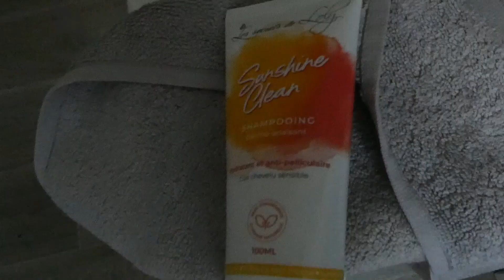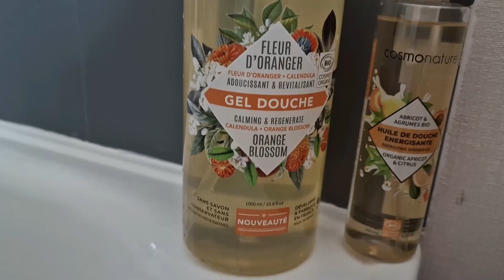Vlogmas #17: je continue de tester des produits ! ❤️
𝗛𝗲𝗹𝗹𝗼! 𝗠𝗼𝗶 𝗰'𝗲𝘀𝘁 𝗔𝗺𝗲́𝗹𝗶𝗲, 𝗷'𝗮𝗶 𝟮3 𝗮𝗻𝘀 𝗲𝘁 𝗷𝗲 𝘀𝘂𝗶𝘀 𝘂𝗻𝗲 𝗴𝗿𝗮𝗻𝗱𝗲 𝗽𝗮𝘀𝘀𝗶𝗼𝗻𝗻𝗲́𝗲 𝗱𝗲 𝗽𝗿𝗼𝗱𝘂𝗶𝘁𝘀 𝗱𝗲 𝗯𝗲𝗮𝘂𝘁𝗲́. 𝗷'𝗮𝗶𝗺𝗲 𝗲́𝗴𝗮𝗹𝗲𝗺𝗲𝗻𝘁 𝘃𝗼𝘂𝘀 𝗽𝗮𝗿𝘁𝗮𝗴𝗲𝗿 𝗺𝗼𝗻 𝗾𝘂𝗼𝘁𝗶𝗱𝗶𝗲𝗻 𝗲𝗻 𝘃𝗹𝗼𝗴!
𝗝𝗲 𝘀𝘂𝗶𝘀 𝗲́𝗴𝗮𝗹𝗲𝗺𝗲𝗻𝘁 𝗮𝘁𝘁𝗲𝗶𝗻𝘁𝗲 𝗱'𝘂𝗻𝗲 𝗿𝗲𝗰𝘁𝗼𝗰𝗼𝗹𝗶𝘁𝗲 𝗵𝗲́𝗺𝗼𝗿𝗿𝗮𝗴𝗶𝗾𝘂𝗲 -- 𝗱'𝗮𝗶𝗹𝗹𝗲𝘂𝗿𝘀 𝘀𝗶 𝘁𝘂 𝘃𝗲𝘂𝘅 𝗰𝗼𝗻𝗻𝗮𝗶𝘁𝗿𝗲 𝗺𝗼𝗻 𝗽𝗮𝗿𝗰𝗼𝘂𝗿𝘀 𝗮𝘃𝗲𝗰 𝗹𝗮 𝗺𝗮𝗹𝗮𝗱𝗶𝗲 𝗹𝗲𝘀 𝘁𝗿𝗼𝗶𝘀 𝗽𝗿𝗲𝗺𝗶𝗲𝗿𝘀 𝘃𝗶𝗱𝗲́𝗼𝘀 𝘀𝘂𝗿 𝗺𝗮 𝗰𝗵𝗮𝗶𝗻𝗲 𝗬𝗼𝘂𝗧𝘂𝗯𝗲 𝘆 𝘀𝗼𝗻𝘁 𝗰𝗼𝗻𝘀𝗮𝗰𝗿𝗲́𝘀.
𝙇𝙚𝙨 𝙘𝙤𝙙𝙚𝙨 𝙥𝙧𝙤𝙢𝙤𝙨 𝙧𝙞𝙚𝙣 𝙦𝙪𝙚 𝙥𝙤𝙪𝙧 𝙩𝙤𝙞:❤️ 🧡 💛
𝗹𝗶𝗲𝗻 𝗱𝗲 𝗽𝗮𝗿𝗿𝗮𝗶𝗻𝗮𝗴𝗲 𝗜𝗚𝗥𝗔𝗔𝗟 𝟓€ 𝒅𝒆 𝒃𝒊𝒆𝒏𝒗𝒆𝒏𝒖𝒆 𝒑𝒐𝒖𝒓 𝒗𝒐𝒖𝒔 𝒂𝒗𝒆𝒄 𝒎𝒐𝒏 𝒍𝒊𝒆𝒏
le code : SRGK-R1    -𝟓 𝒆𝒖𝒓𝒐𝒔 𝒅𝒆 𝒓𝒆́𝒅𝒖𝒄𝒕𝒊𝒐𝒏
 𝗠𝗬𝗟𝗜𝗧𝗧𝗟𝗘𝗕𝗢𝗫:  FRIEND864779    𝟑€ 𝒔𝒖𝒓 𝒔𝒂 𝒑𝒓𝒆𝒎𝒊𝒆̀𝒓𝒆 𝒃𝒐𝒙

𝗣𝗥𝗘𝗦𝗖𝗥𝗜𝗣𝗧𝗜𝗢𝗡 𝗟𝗔𝗕 𝟏𝟎€ 𝒅𝒆 𝒓𝒆́𝒅𝒖𝒄𝒕𝒊𝒐𝒏 𝒔𝒖𝒓 𝒕𝒂 𝒑𝒓𝒆𝒎𝒊𝒆̀𝒓𝒆 𝒃𝒐𝒙 !
𝐁𝐢𝐨𝐭𝐲𝐟𝐮𝐥𝐥𝐛𝐨𝐱 : 𝟏𝟎€ 𝒂̀ 𝒗𝒐𝒔 𝑭𝒊𝒍𝒍𝒆𝒖𝒍𝒆𝒔 𝒔𝒖𝒓 𝒍𝒆𝒖𝒓 𝟏𝒆̀𝒓𝒆 𝒄𝒐𝒎𝒎𝒂𝒏𝒅𝒆 + 𝒅𝒆𝒔 𝑩𝒐𝒙 𝑮𝒓𝒂𝒕𝒖𝒊𝒕𝒆𝒔.

Amélie.